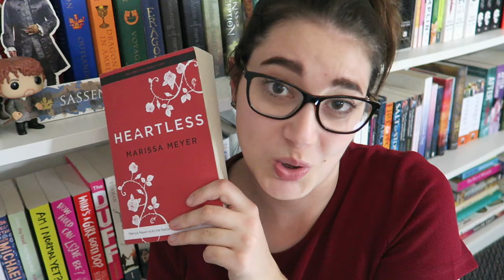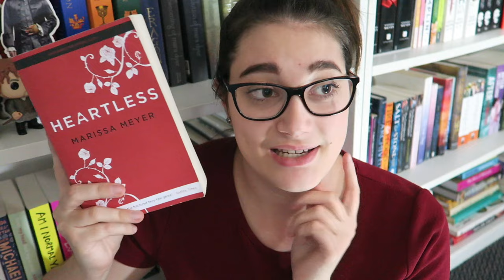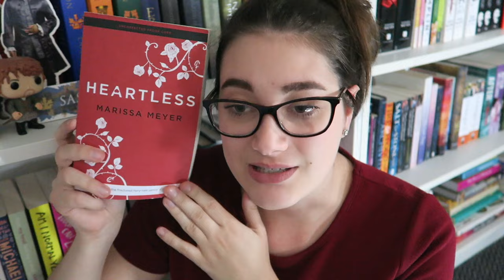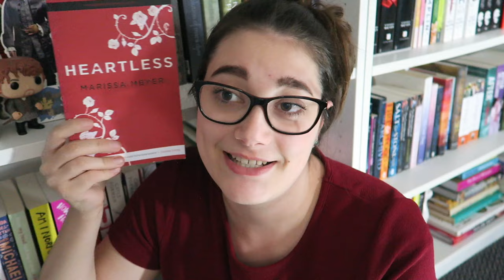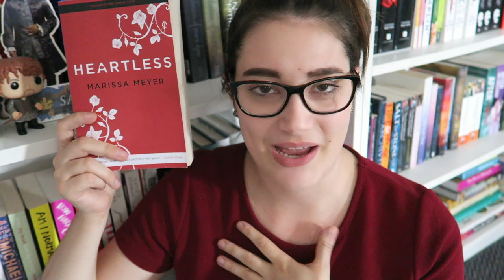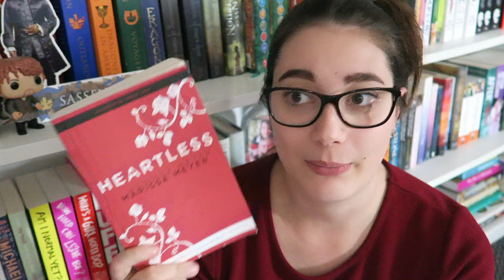BOOK REVIEW | Heartless by Marissa Meyer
This review is SPOILER FREE, so if you haven't read the book you can still watch this video!

HAPPY READING!